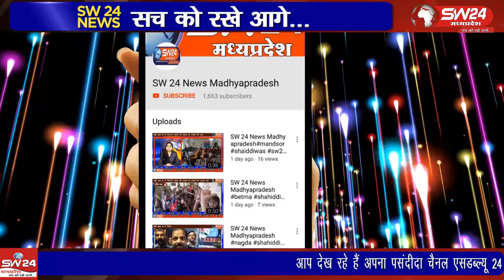ujjain- उज्जैन जिले के बड़नगर में घर से दोस्त को छोड़ने निकला युवक खून से लथपथ मिला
उज्जैन जिले के बड़नगर में घर से दोस्त को छोड़ने निकला युवक खून से लथपथ मिला इलाज के दौरान उसकी मौत हो गई, परिवार का आरोप है की एक्सीडेंट कराकर हत्या की गई है। उज्जैन से विरेन्द्र शर्मा की रिपोर्ट